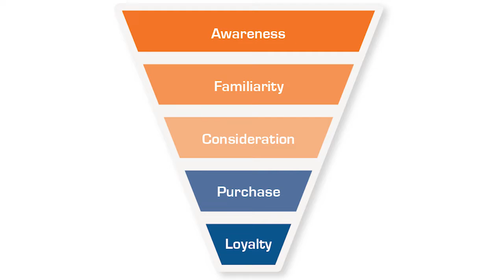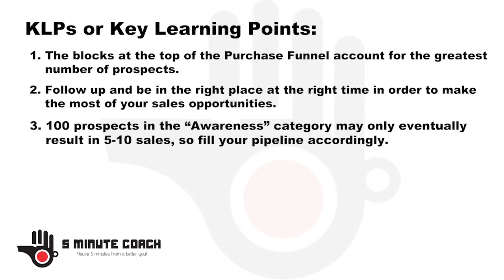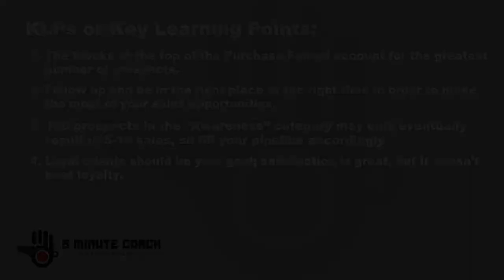Pipelines and Funnels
Keeping your sales pipeline full with prospects can be a daunting challenge these days. The 5 Minute Coach himself, Jon Quade, will walk you through a brief explanation of the pipeline / funnel relationship to your long-term sales success.

** For the free .pdf handout that goes with this course,